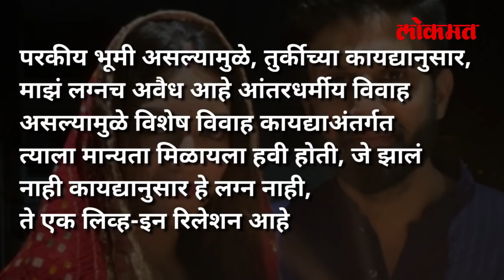प्रेग्नंट तृणमूल खासदार नुसरत जहाँचं नवं विधान | TMC Nusrat Jahan Pregnant | Nikhil Jain |India News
तृणमूल काँग्रेसच्या खासदार नुसरत जहाँ प्रेगनंट आहे. ती तिच्या नवऱ्यापासून वेगळं राहते, प्रेगनंट नुसरतचं एका भाजप नेत्यासोबत अफेअर असल्याची चर्चा आहे. आता प्रेगनंट नुसरत म्हणतेय की माझं लग्नच झालं नाहीये, त्यामुळे घटस्फोट द्यायचा प्रश्नच नाही. नुसरत प्रेग्नंट आहे आणि तिच्या नवऱ्याला याबद्दल काहीच माहिती नाही. ही बातमी धुमाकूळ घालत असतानाच प्रेगनंट नुसरतनं आपलं म्हणणं मांडले आहे.